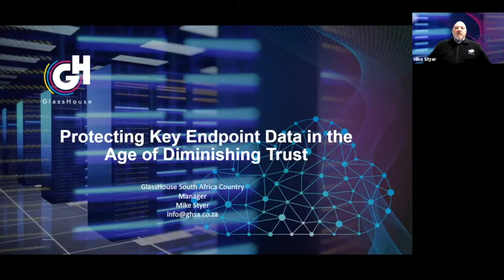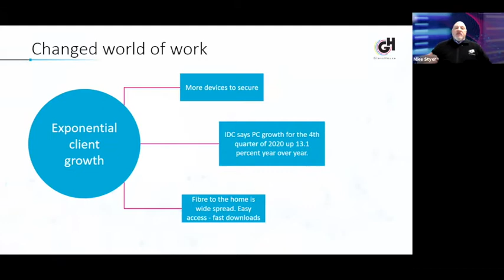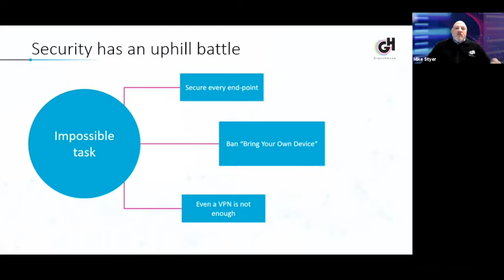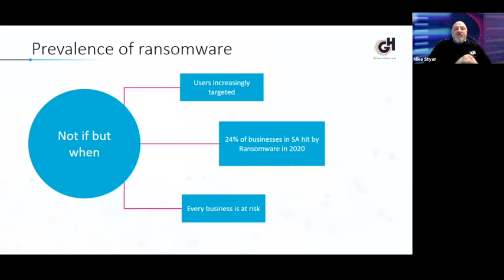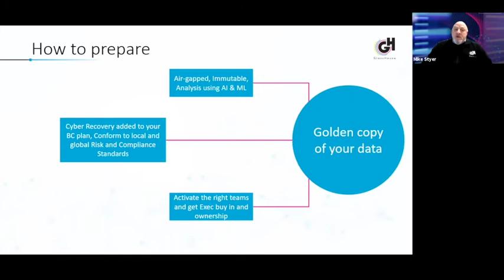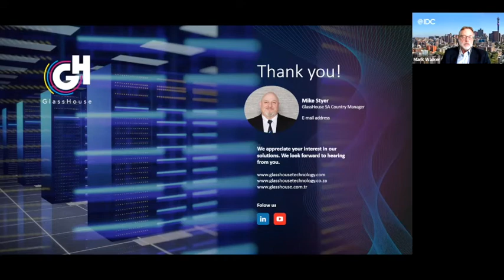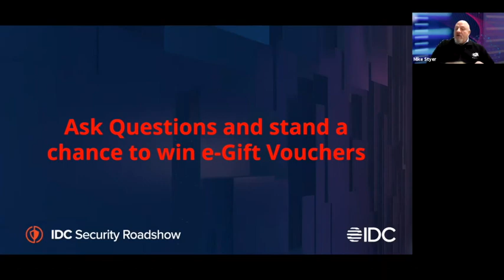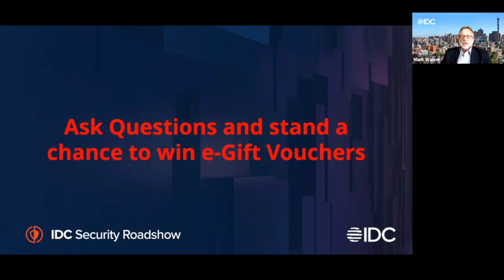IDC IT Security Roadshow 2021 - GlassHouse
Our Country Manager Mike Styer shared insights on end-point security in an age of decentralized clients and diminishing trust at the IDC Security Roadshow on August 17 2021. You may watch the recording of IDC Security Roadshow to learn more about how Cyber Recovery should be an integral part of your security and business continuity practice.